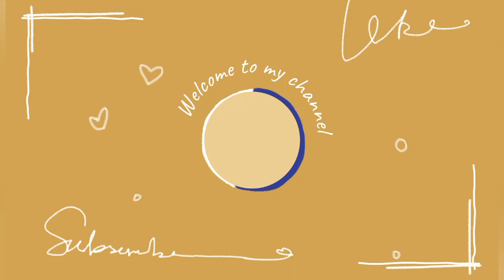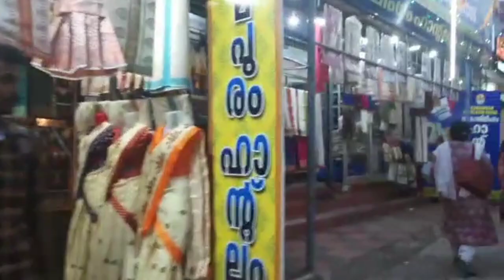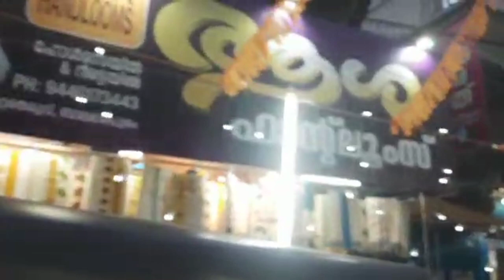Story of Balaramapuram Weaving and Agasthiyar Temple